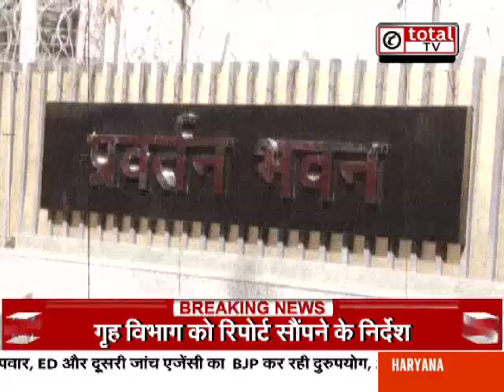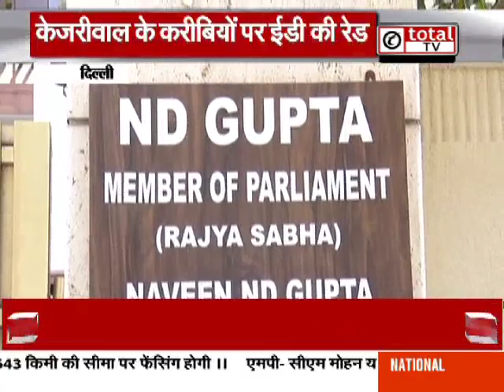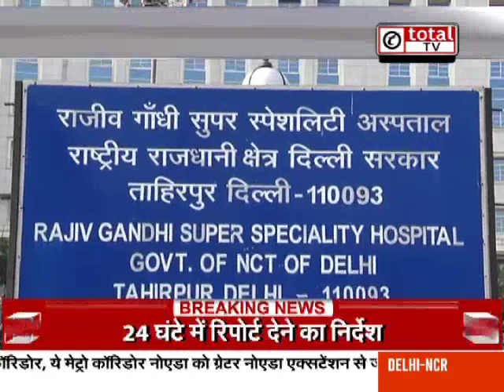दिल्ली में जारी सियासी संग्राम, AAP और BJP में जुबानी जंग तेज